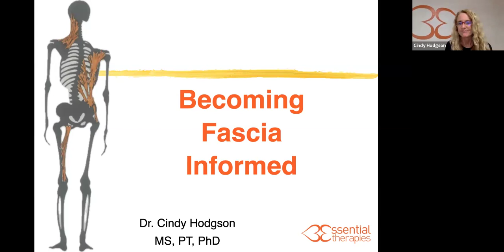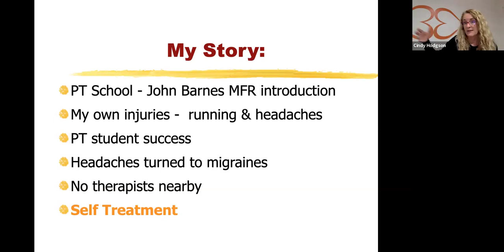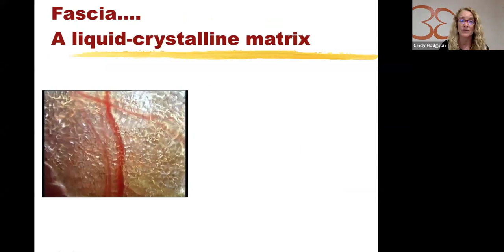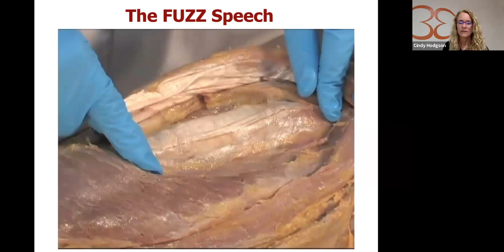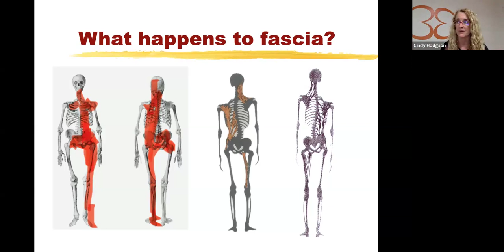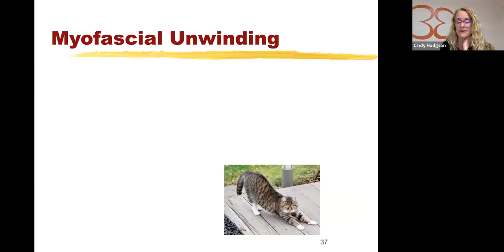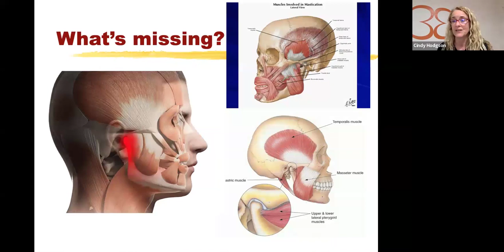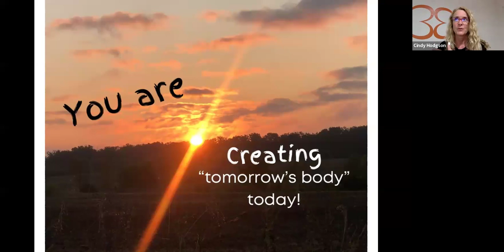Become Fascia Informed - LIVE Fascia Focus Forum May 2024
Explore the intricate world of fascia with Dr. Cindy as she unveils the secrets of its biotensegrity structure. Dive into her insightful slide presentation, delving deep into how fascia supports and interconnects every cell in our bodies, forming an instantaneous communication network that houses our consciousness.

Modern medicine has often overlooked this marvel due to its complexity, but Dr. Cindy sheds light on its significance. Discover how grasping this remarkable structure can empower you with self-treatment techniques, heightened body awareness, and improved movement.

Join us next month for an in-depth exploration of how this knowledge can revolutionize your myofascial self-treatment regimen. Mark your calendars for our live Zoom session on June 6th at 8 PM EDT. Don't miss out on this transformative journey toward understanding and optimizing your body's natural architecture.